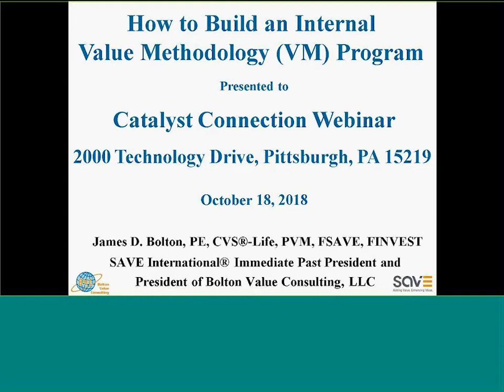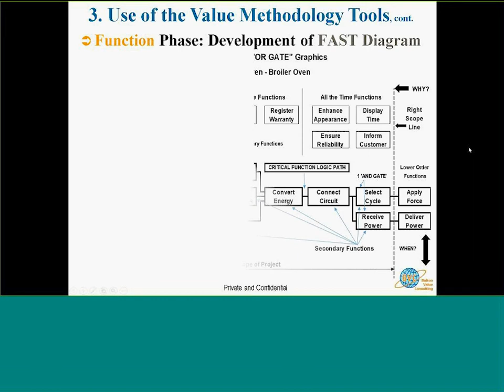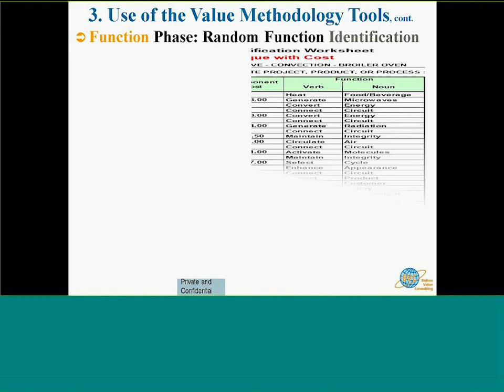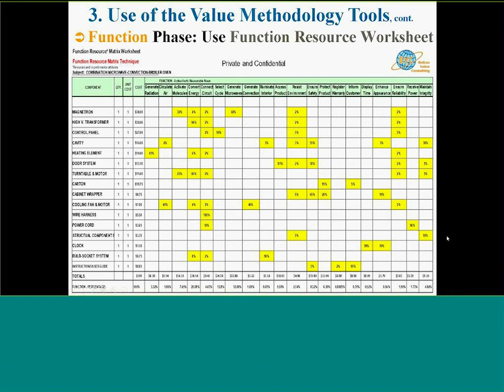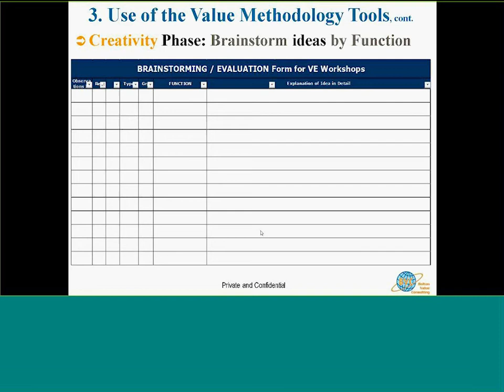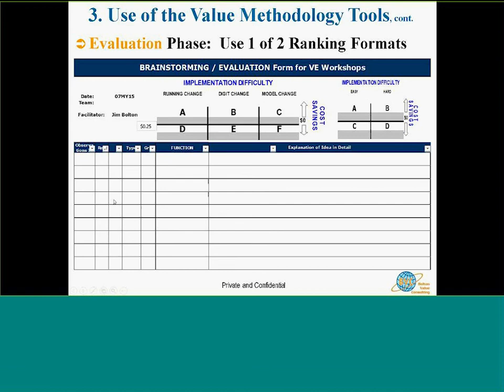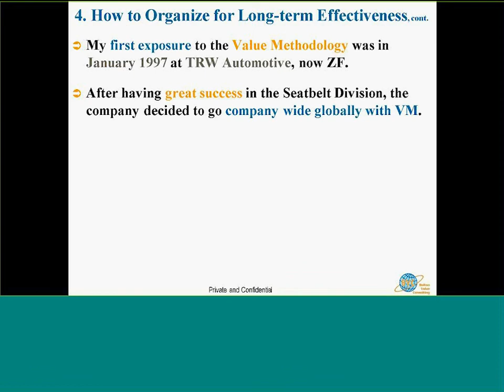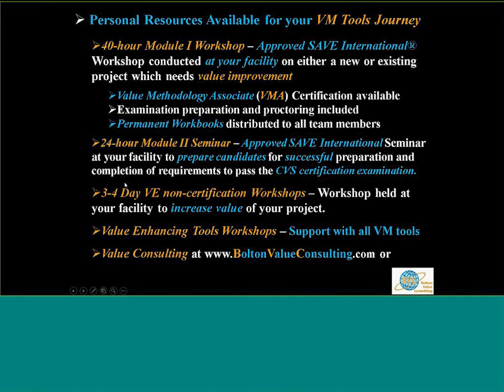Value Methodology Webinar - Part 3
Catalyst Connection has partnered with Bolton Value Consulting to provide the Value Methodology (VM) Webinar Series to assist companies with improving profitability and/or market share. This third and final webinar of the series will provide a detailed overview of the proper use of the VM tools during the 6-step VM job plan including:

- Information Phase
- Function Phase
- Creativity Phase (by function)
- Evaluation Phase
- Development Phase
- Presentation Phase

This webinar will also teach you how to organize for long-term effectiveness and ensure sustainability of the VM program for any organization.